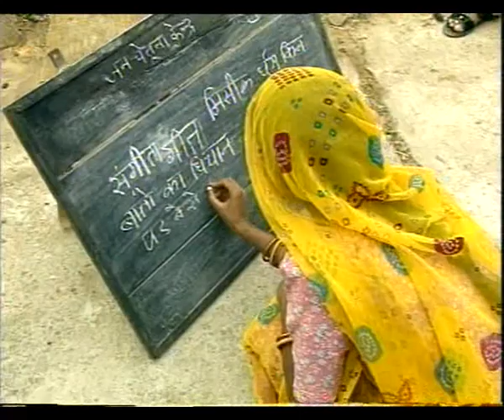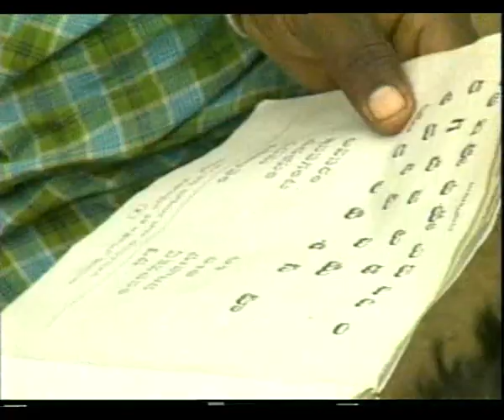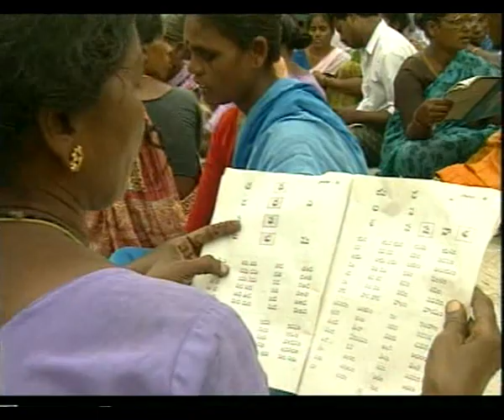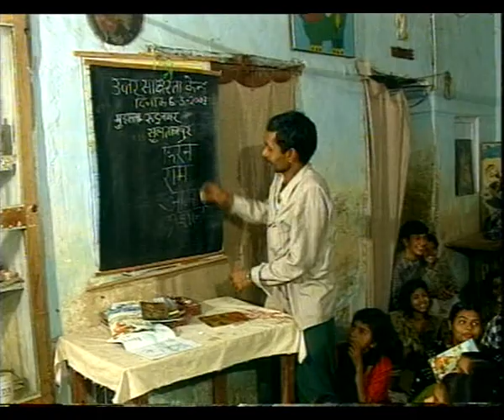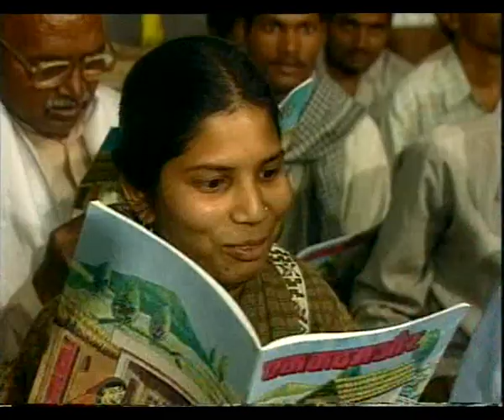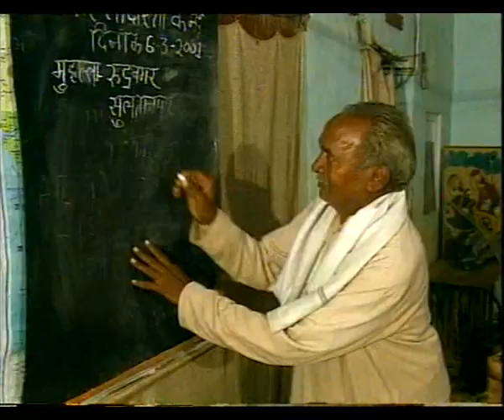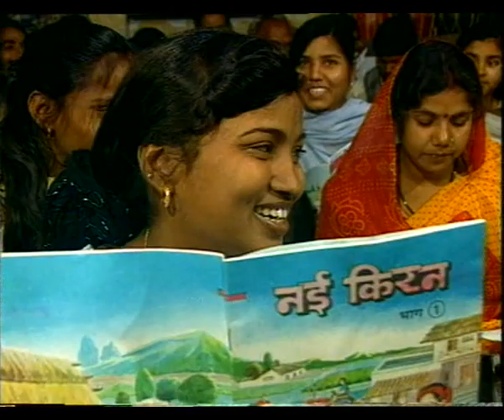GYANDEEP EP 2